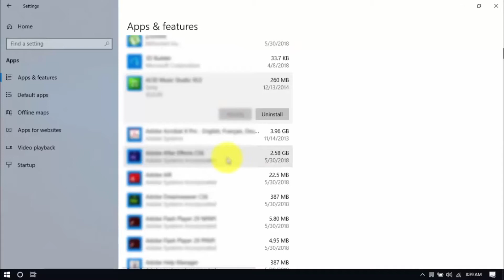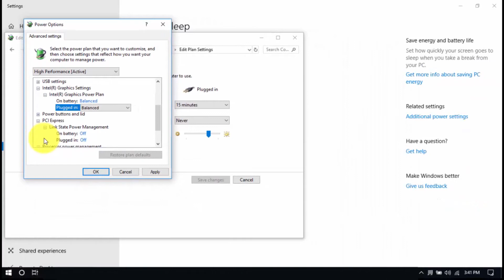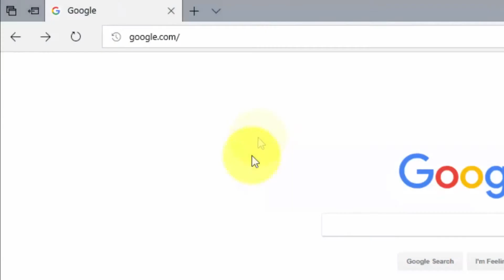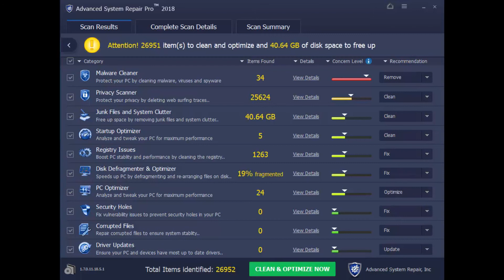Fix Auto Restart/Shutdown in Windows 10/8.1/8/7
Want to know how to fix auto restart/shutdown on your Windows 10, Windows 8.1, Windows 8 or 7? Don't feel like buying a new computer or taking your system to the repair shop? Fix auto restart/shutdown in Windows problems at home by using specialized computer optimization software.

fix auto restart
pc auto restart problem windows 7
windows 10 auto restart fix
windows 7 automatic restart problem solution
fix auto shutdown
how to fix laptop shutting down automatically
how to fix auto shutdown windows 10
how to fix laptop automatic shutdown